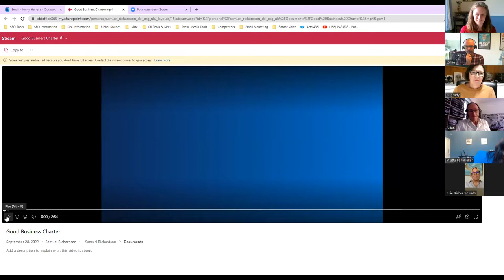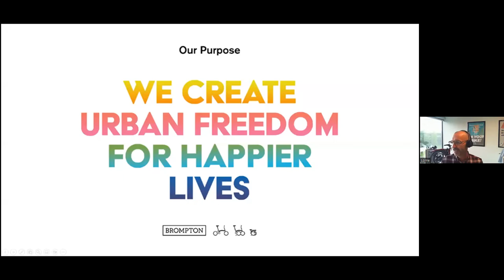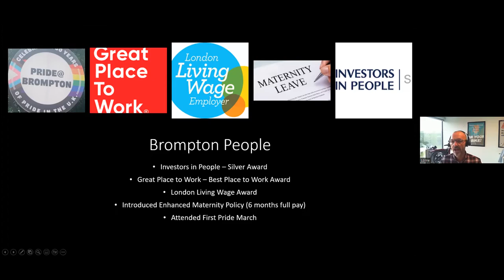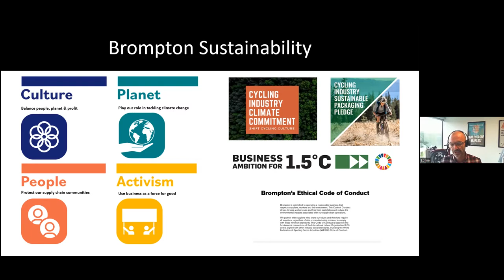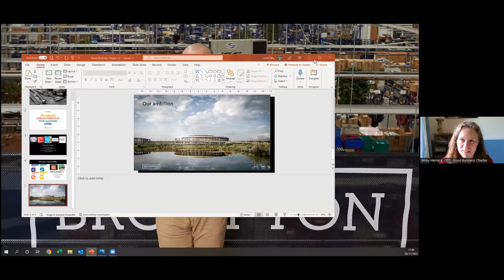Inaugural Gathering of all GBC Accredited Organisations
Founder and entrepreneur, Julian Richer, shared why he set it up and the vision for the future.

The TUC's Frances O'Grady and the CBI's Tony Danker spoke on the importance of the Good Business Charter.

Schroders Personal Wealth, Brompton Bicycles and The Trampery spoke about the impact their GBC accreditation is having on their businesses.

To learn more about the Good Business Charter at our